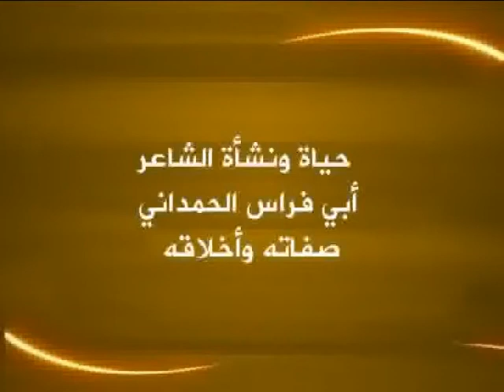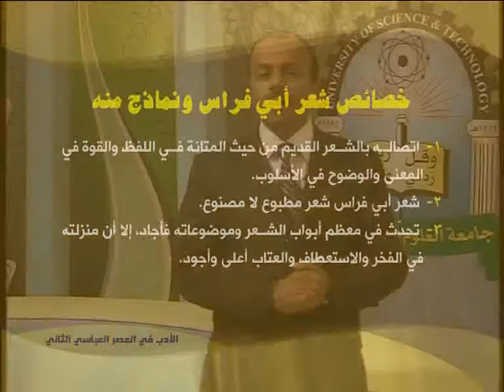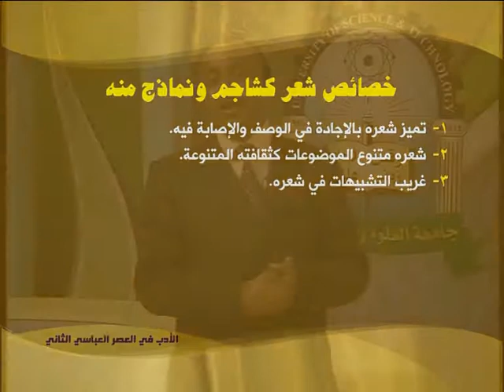الحلقة الخامسة(تابع شعراء الشام)- مقرر الأدب في العصر العباسي الثاني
مقرر الأدب في العصر العباسي الثاني